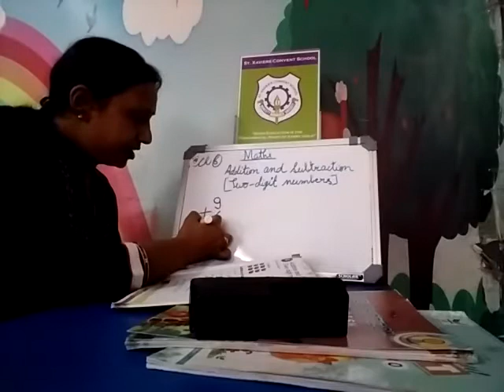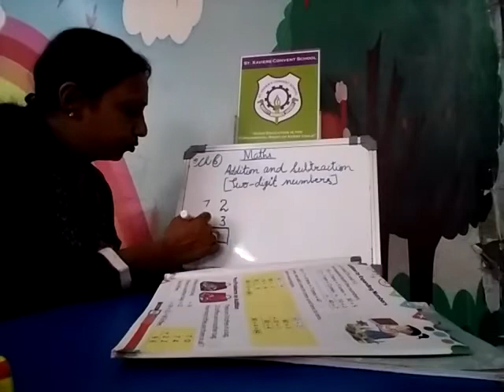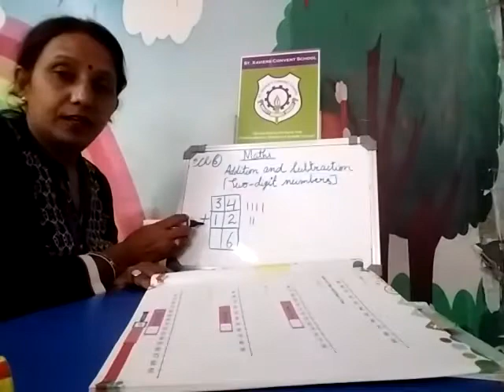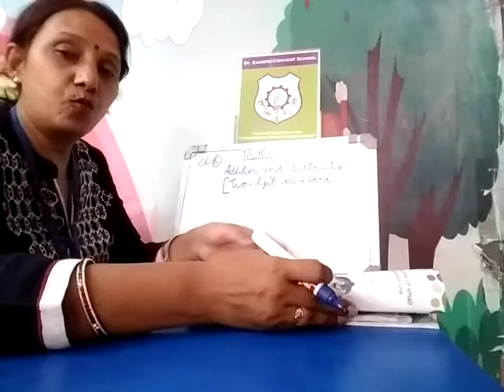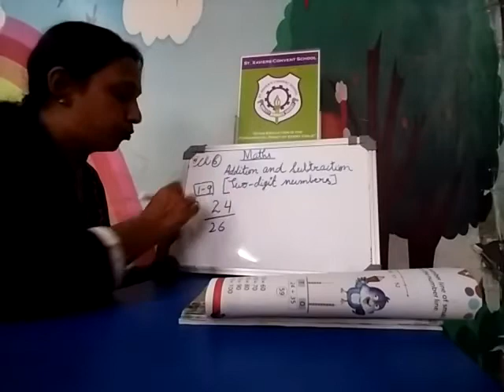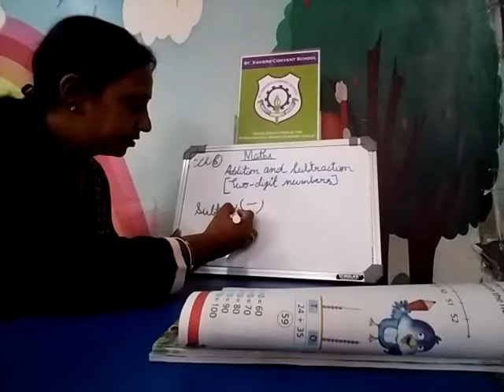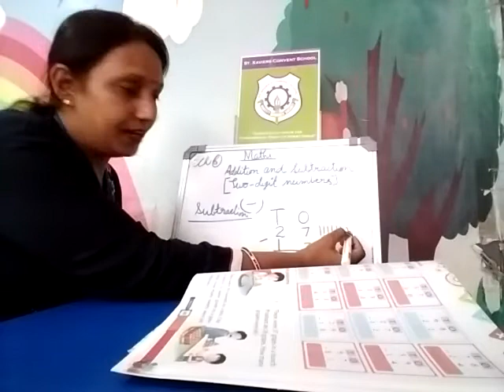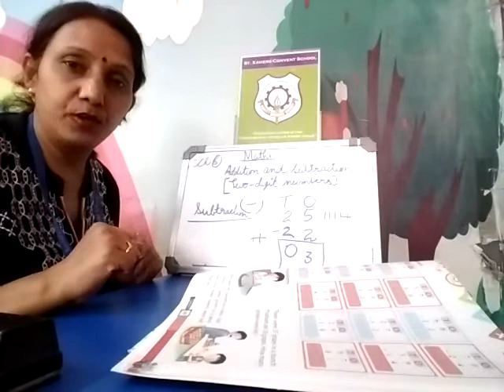MATHS PREP CHAPTER 6